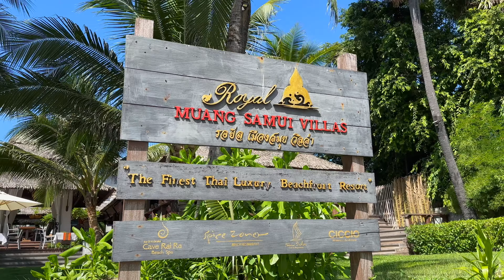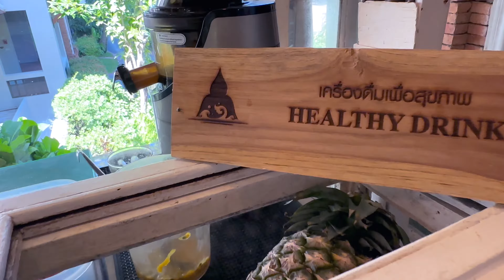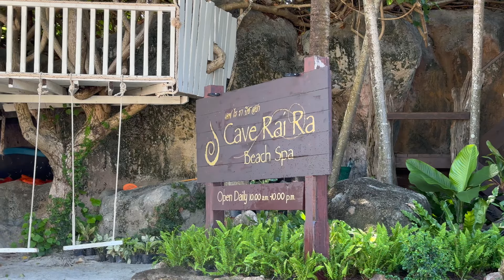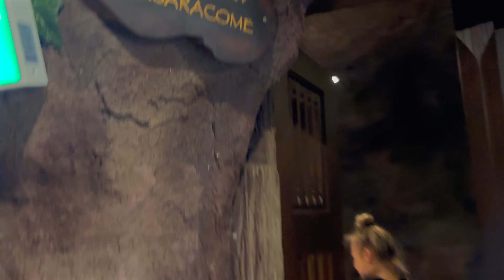Virtual Tour Of 5-star Koh Samui Resort | Royal Muang Samui Villas Hotel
Discover the ultimate luxury experience at a 5-star resort in Koh Samui, Thailand!

In this cinematic vlog, I’ll take you on an exclusive tour of the Royal Muang Samui Villas. From private pool villas to breathtaking beachfront views, this resort offers everything you need for a perfect getaway.

What You’ll See:
- Elegant 5-star accommodations with private pools
- Stunning tropical gardens & pool area
- Choeng Mon Beach
- Wonderful breakfast
- Cave Rai Ra Beach Spa

Why Royal Muang Samui Villas?
Looking for a 5-star resort in Thailand that combines luxury with value? Royal Muang Samui Villas is your ideal destination. Experience the best of Koh Samui’s natural beauty and world-class hospitality without breaking the bank.

Chapters:
0:00 Intro
0:05 Room Family Pool Suite Garden View
01:04 Pool area
01:38 Choeng Mon Beach
02:43 Breakfast
04:29 Cave Rai Ra Beach Spa